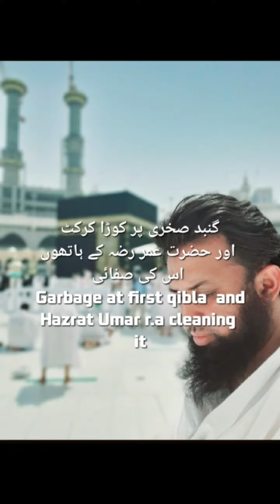Hazrat Umar r.a cleaning garbage of first qiblalove#Allah palestine#war#israel#jews#muslim#india#mtj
palestine#masjidaqsa#qiblaeawal#muslim#jews#peace#history
انبیا (علیہ السلام) اور صحابہ (رضی اللہ عنہم اجمعین) کی زندگی پڑھنے ، پیروی کرنے اور اس سے محبت کرنے کے قابل ہے۔ اگر ہم یہاں اور آخرت میں کامیاب زندگی گزارنا چاہتے ہیں۔ وہ صرف ہیرو اور رول ماڈل ہیں۔

برائے مہربانی سبسکرائب کریں اور فالو کریں ہماری ویڈیوز کو۔ ہمارا خواب اللہ کے لیے اسلام اور حکمت کو قرآن ، حدیث ، اردو اور ریختہ شاعری، انگریزی،متحرک ادب کے ذریعے دل کو چھو جانے والی بات پھیلانا ہے ، پاکستان اور ہندوستان کے اور سب جگہ کے مسلمانوں کے لیے۔

ہمارا مقصد  اللہ کے لیے کرنا  ہے اور مثبت رویے کو پھیلانا ہے۔ اگر کوئی غلطی ہو تو برائے مہربانی تجویز کریں۔

the life of anbya (علیہ السلام)  and sahaba  (رضی اللہ عنہم اجمعین) is worth to read , follow and fall in love with. if we want to live a successful life here and hereafter. they are the only heroes  and role models

Please subscribe and follow mychannelvideos. our dream is to spread islam and wisdom being a preacher by quran,  hadees,  urdupoetry and rekhta shayari,english literature for  Allah in any heart touching language for muslims of pakistan and india and everywhere or any person interested in wisdom

Our aim is to do it for ALLAH and spread positive behaviour. kindly do suggest if any mistake